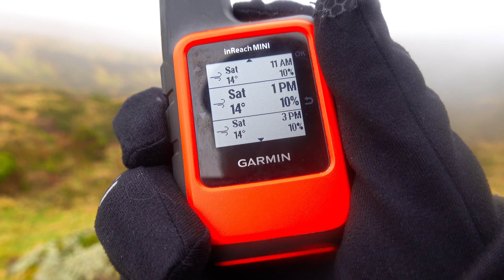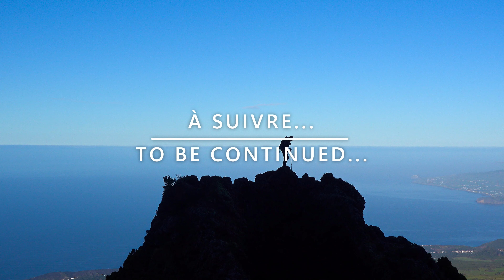AZORES : Solo Hiking Across Faial Island | Ambiant Hiking film ( English Subtitles)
Follow me in a week odyssey in the Azores islands in Portugal.

On the first chapter in the Azores, I visit Faial island, which I hike Coast to coast, from west to east.

Chapter:

00:00 Intro
01:08 Begining of the hike | Ribeirinha
02:18 Farol da Ponta da Ribeirinha
02:54 Igreja de São Mateus
04:10 Parque Natural do Faial
05:48 Cabeço Gordo
06:34 Day 2
07:16 Caldeira do Cabeço Gordo
09:35 Cabeço do Fogo
09:45 Parque do Cabelo
10:23 Cabeço de Canto
10:38 Volcão dos Capelinhos
13:04 Horta
13:15 Day 3
14:37 Mount Pico
14:50 Bonus